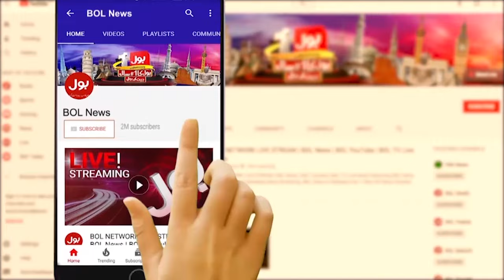Chief Justice Important Remarks | Big News From Supreme Court | Latest Updates